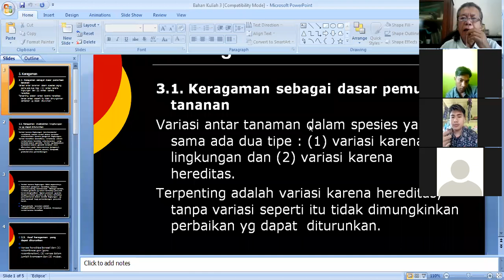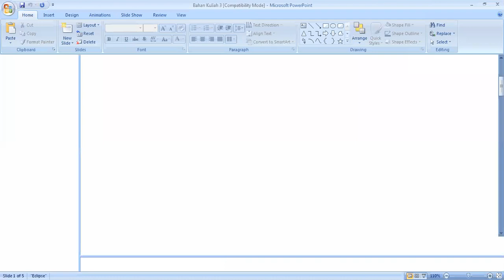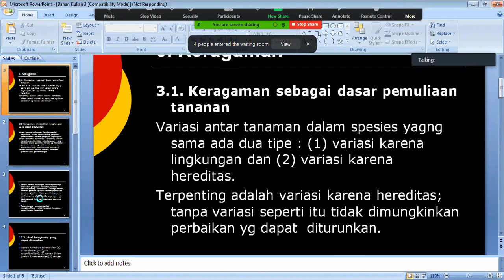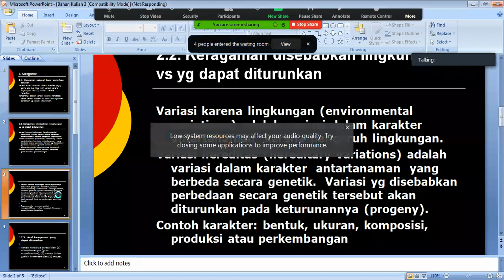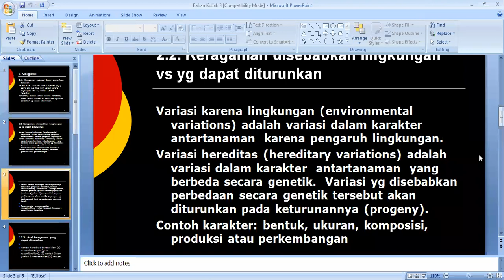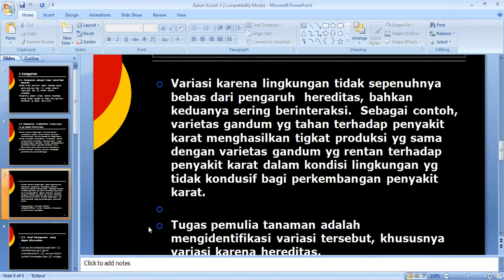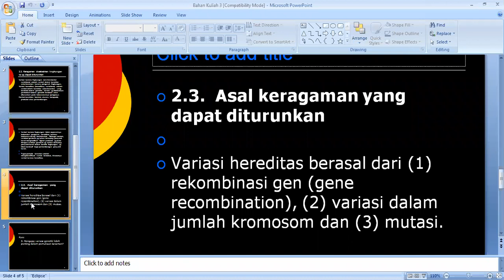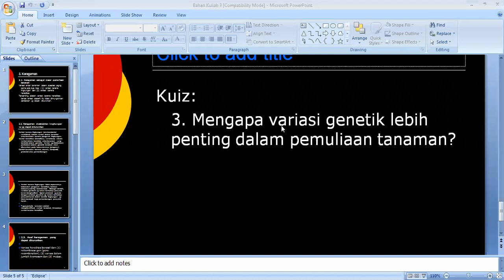4 Keragaman sebagai dasar pemuliaan tanaman. Prof Dr Ir Sabam Malau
Mata kuliah : Pemuliaan Tanaman
Keragaman sebagai dasar pemuliaan tanaman.

Dosen: Prof. Dr. Ir. Sabam Malau
Subject: Plant Breeding
Diversity as the basis for plant breeding.

Lecturer: Prof. Dr. Ir. Sabam Malau